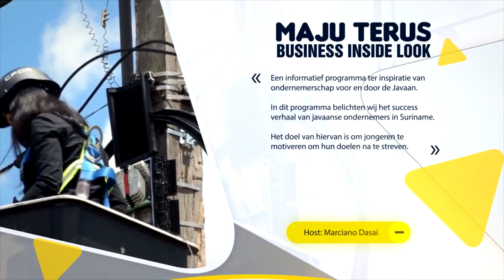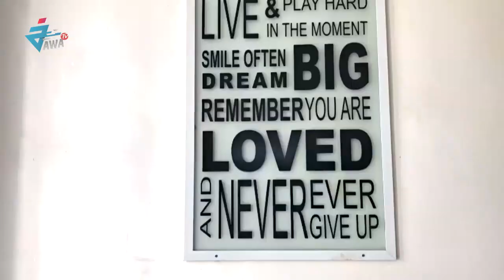Maju Terus Afl. 6: Sheiley Kartosentiko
Vandaag kijken en luisteren we naar een zeer gedreven vrouw achter een bedrijf in de mannen wereld. Benieuwd naar hoe ze dat doet, haar drive en motivatie? Kijk maar naar deze aflevering met Sheiley Kartosentiko als gast.

Maju Terus - Verder Vooruitgaan
© Jawa Tv 22.3